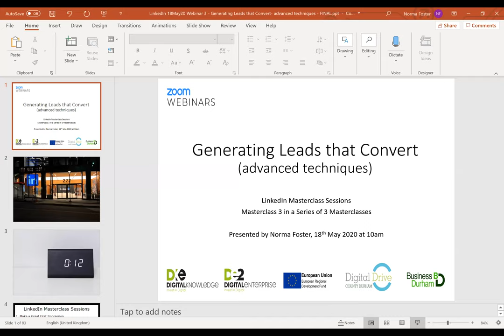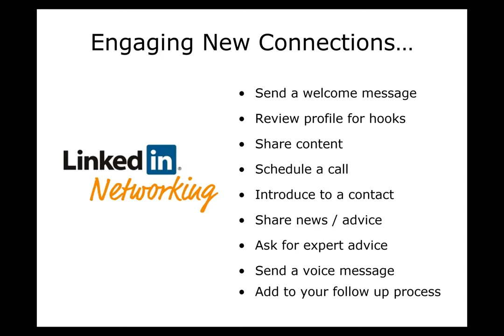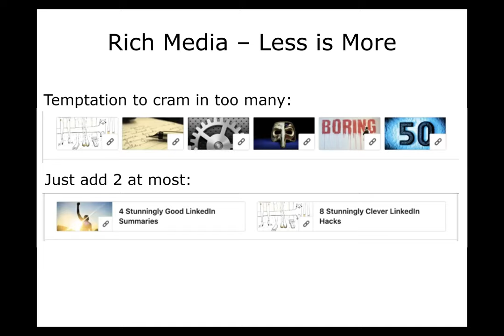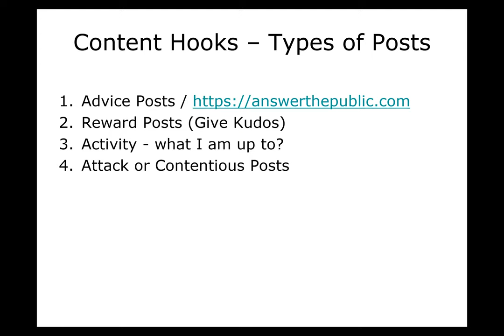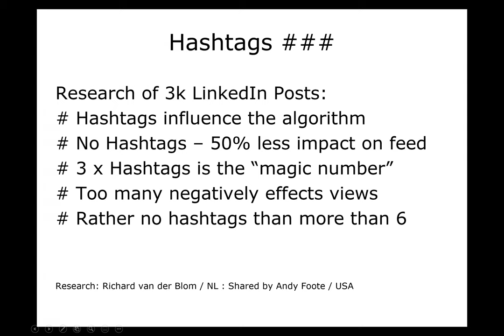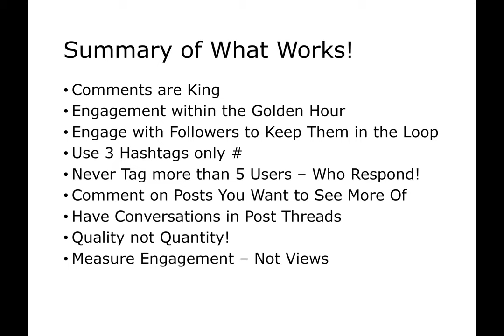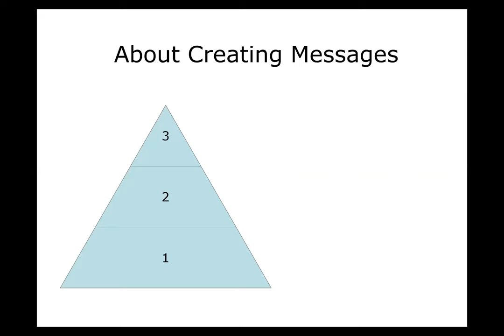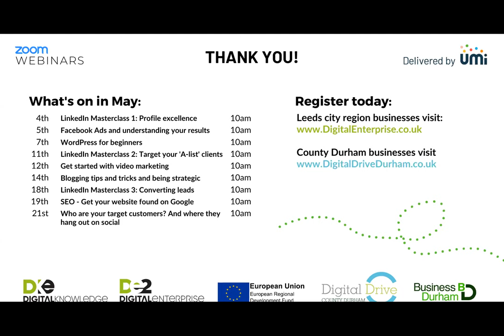LinkedIn Masterclass 3: Generating Leads That Convert I DKE Webinars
Join Norma Foster for her final of three LinkedIn masterclasses where you will learn advanced techniques into generating leads that convert.

About Digital Enterprise
Our programme is partly funded by the European Union (European Regional Development Fund 2014-20), the Leeds City Region Local Enterprise Partnership (LEP) and by nine of the local authorities that make up the Leeds city region.

There are currently three strands to the Digital Enterprise programme, including:

A Digital Growth Voucher – a grant worth between £2,000 to £12,500 to help eligible businesses invest in digital technology to achieve business growth and digital transformation.

A Connectivity+ Voucher – to help eligible businesses to upgrade their digital connection – worth between £500 to £3,000.

Free to attend webinars, workshops, masterclasses, digital conferences and mentoring support via our new Digital Knowledge Exchange service,

to register today and start your digital journey.